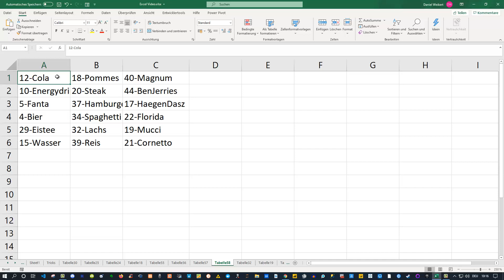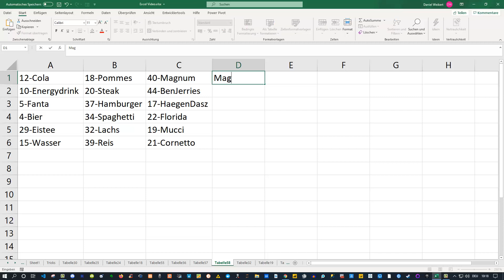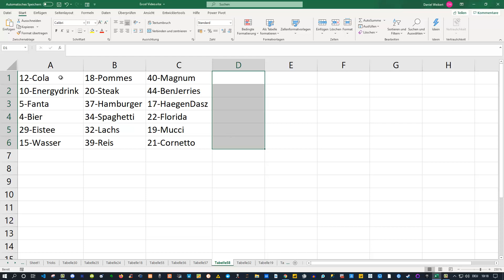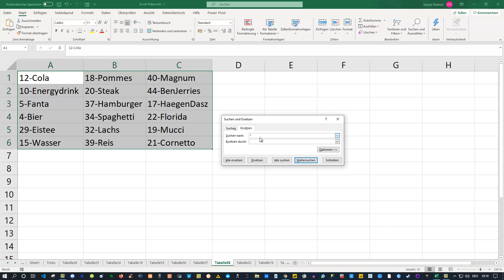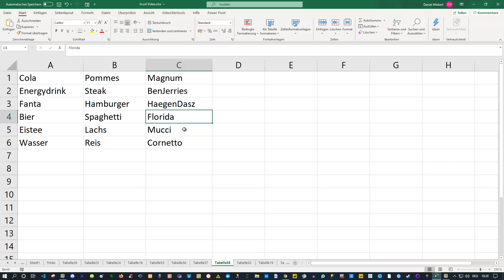Excel Tutorial - Zahlen aus Text schnell und effizient entfernen